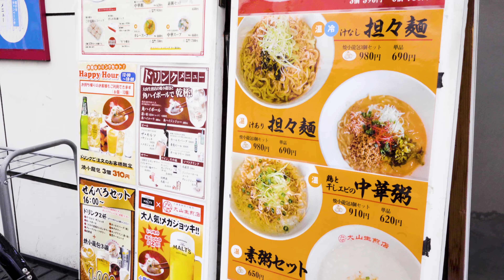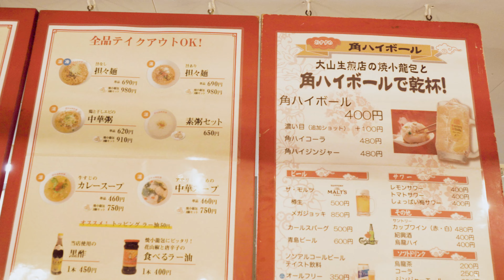秘伝のレシピを受け継ぐ、焼き小籠包を作る人気店の営業に密着。【大山生煎店】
【大山生煎店】の取材・詳しい記事はこちらへ↓
📝ブログ （Blog）
是非、ご覧になってみて下さい！

☑️お店名
大山生煎店

ℹ️お店紹介・概要
こちらのお店は
2009年12月にOPENした上海料理🍜🥟の【大山生煎店】👨‍🍳

上海の老舗人気店【阿三生煎館】🍜から
門外不出🤫の秘伝のレシピを
日本人として初めて伝授してもらった😎

生煎は日本で言う小籠包！
100%の国産豚🐖と、最高級の小麦粉を使ったりなど
素材のこだわりも強いため美味すぎる🤤

1日2000個以上売れた生煎🥳を
是非、見て行って食べて見て下さい🙇‍♂️

○オフィシャルサイト

📍Location
〒152-0035 東京都目黒区自由ヶ丘1-4-6 １Ｆ

イチオシメニュー（Recommendation Menu）

焼小籠包(生煎) 3個:¥390《$3.18》
追加1個につき ¥130《$1.06》

汁なし担々麵:¥690《$5.63》

動画の目次（Table of Contents）

オススメ動画
00:00　ダイジェスト

アクセスBGMにはRYU ITOさんのフリー音源を使用させて頂いております。
多数フリー音源も公開されておりますので是非Checkしてみてください！
曲名『 Fine 』
フリーBGM公開中!

私たちについて（About Us）
明日にでも行きたい！誰かに教えたくなるお店をご紹介。世界中の人たちにお届けする食エンターテイメント。
お店の雰囲気を擬似体験、オススメのメニューなどを紹介するチャンネルです。

などよろしくお願いします！🌏

日本の有名店や人気店はもちろん、情緒のあるお店、素敵な店主さんがいるお店などディープでHotなお店も